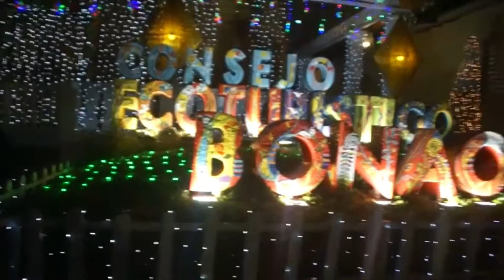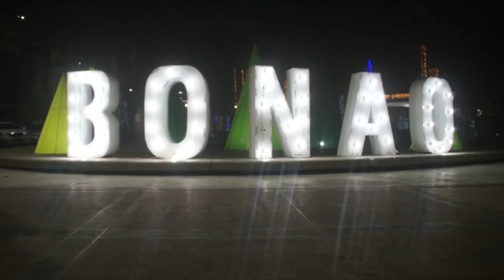Un poco de la navidad 2020 en Bonao